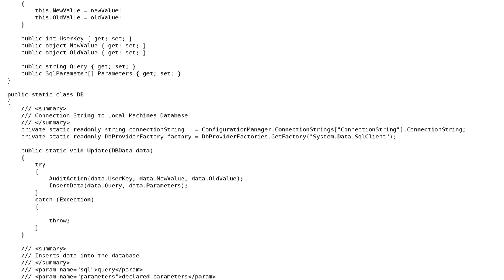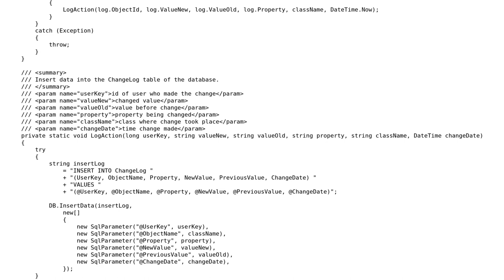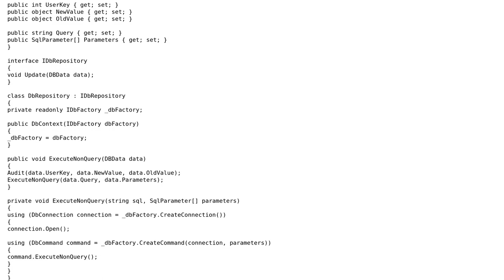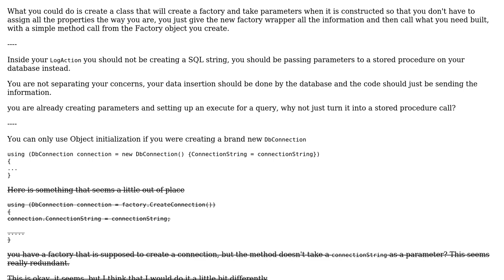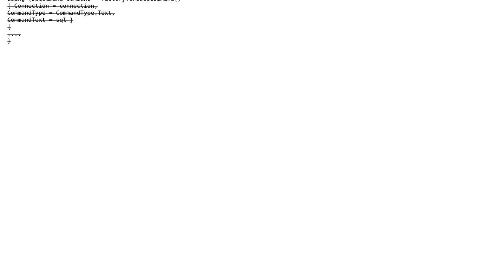Code Review: Extending database factory class to use auditing class (2 Solutions!!)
Code Review: Extending database factory class to use auditing class

With thanks & praise to God, and with thanks to the many people who have made this project possible! | Content (except music & images) licensed under CC BY-SA | Music | Images & others | With thanks to user Vogel612 user Malachi user dreza user Amicable and the Stack Exchange Network Trademarks are property of their respective owners. You are responsible for your own actions.